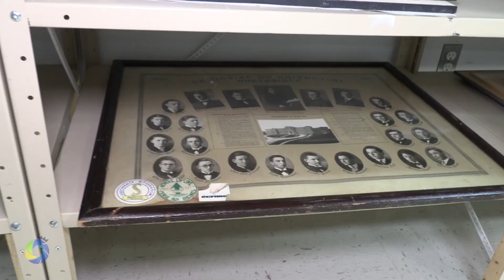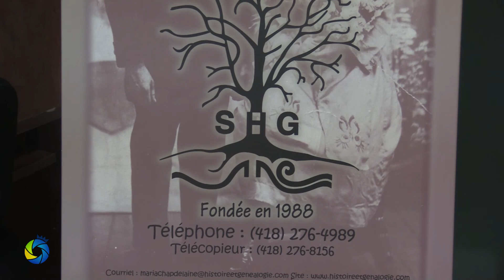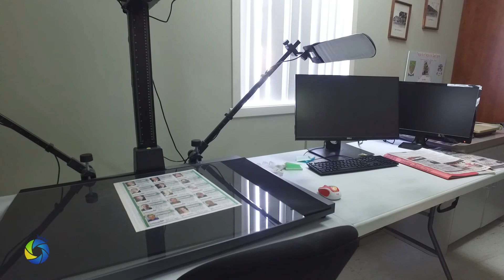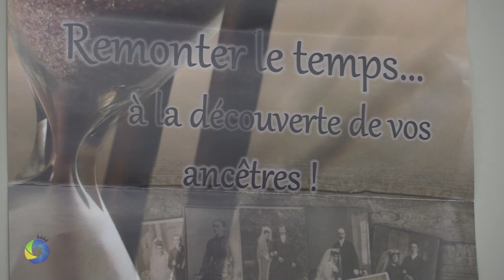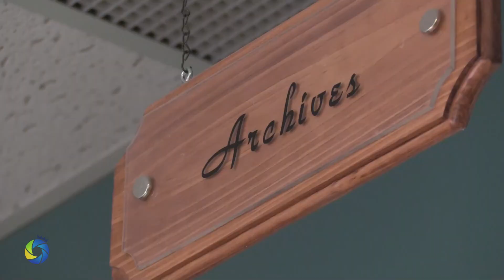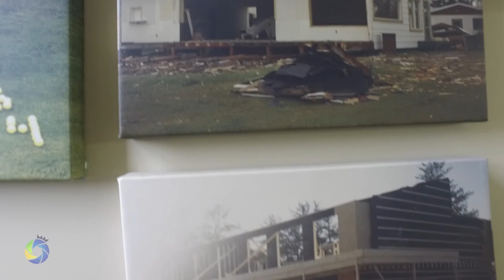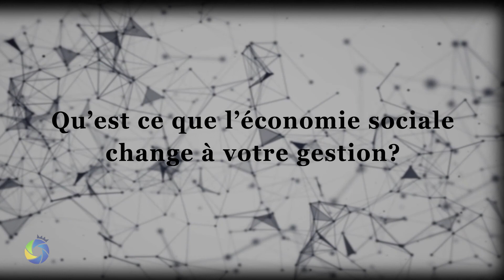| PROCHAINE ADRESSE | 01 - Club de Golf & Société d’histoire et de généalogie Maria-Chapdelaine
Un aperçu des entreprises d'économie sociale sur le territoire de la MRC de Maria-Chapdelaine, en collaboration avec ESSOR 02 et la SADC Maria-Chapdelaine.

Épisode 01 : Club de Golf & Société d’histoire et de généalogie Maria-Chapdelaine